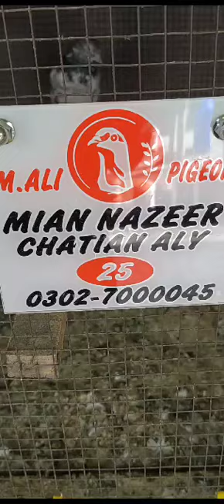Chatton wala Golden Breeder pair with chicks M. Kashif (0302-7000045)